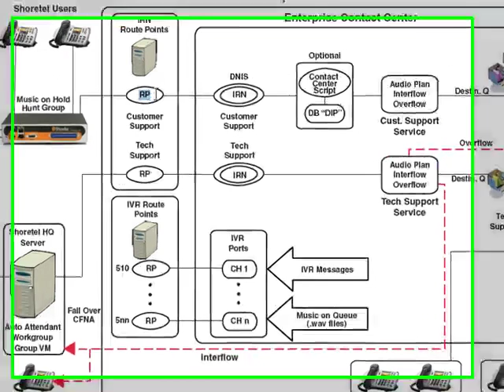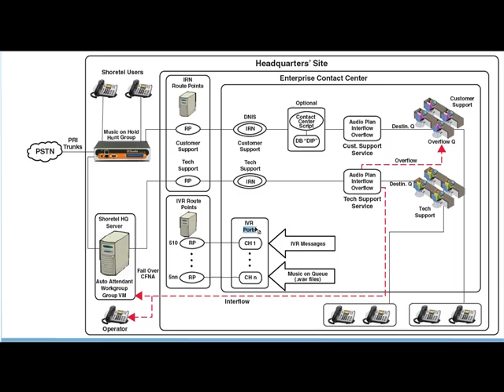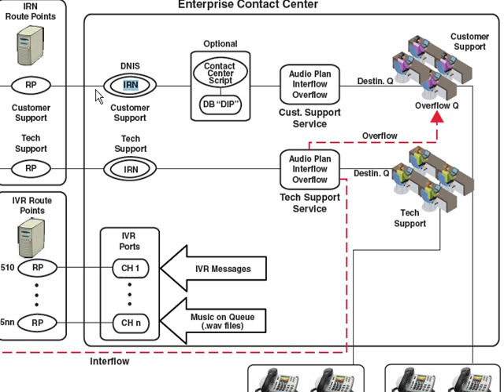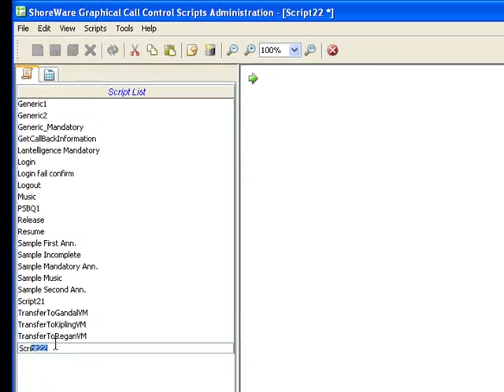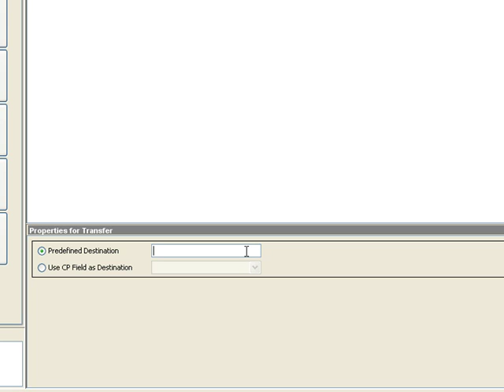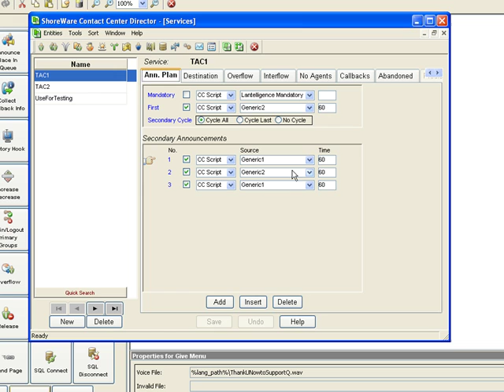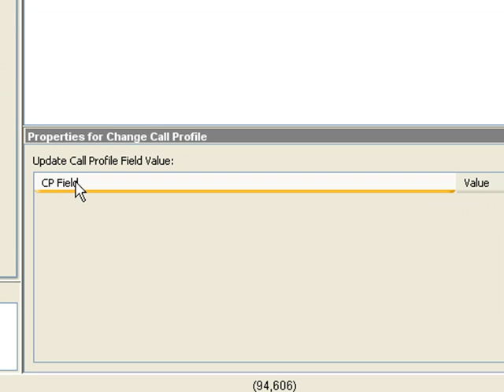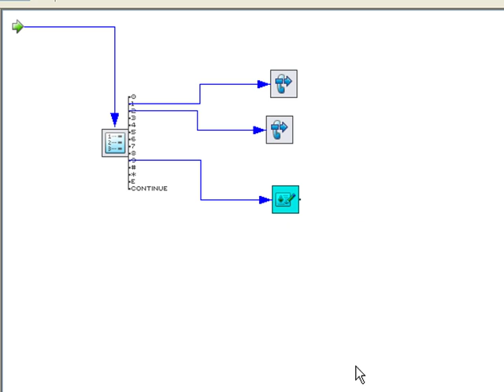ShoreTel Enterprise Contact Center - Change Call Profile icon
Scripting tools in the ShoreTel Contact Center enable you to create very sophisticated call processing solutions.    This video demonstrates the use of the powerful Change Call Profile icon.